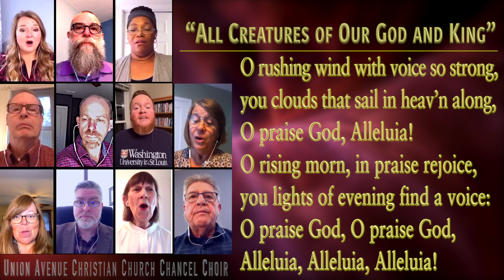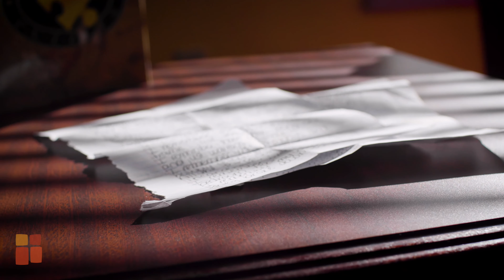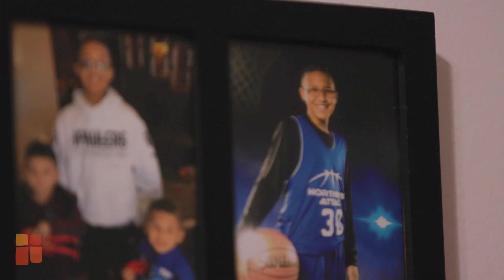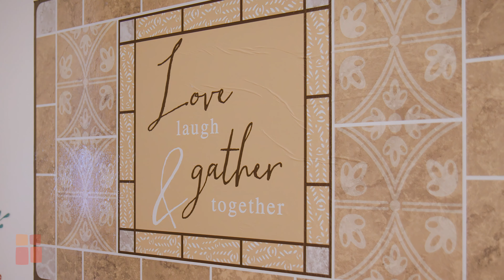October 10, 2021 Union Avenue Christian Church UACC Service YT4K 4K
October 10, 2021 Union Avenue Christian Church UACC Service YT4K
This fall, we’ve been diving into a new sermon series, “From Homecoming to Home-building: Tools for Renewing the Church” — and it sure has us thinking!  In someways, this is a “back to basics” time for the Church everywhere, and for these past two weeks we’ve rediscovered some tried-and-true tools that have needed some dusting off.
Two weeks ago we heard from the Psalmist about the need to tell the story of God in Jesus Christ over and over again, because stories help form and keep in shape our identity as God’s people, and because we need the weekly (if not daily) reminders!  One week ago, we looked at a parable from Matthew’s Gospel and how we must remember that worship is about God’s worthiness (worth-ship) for all the ways God is turning the world right-side up, and how we must be witnesses to this good news of God’s love.
So what happens when our witness runs up against another witness different from ours?  How do we deal with other Christian faith traditions, other religions, other beliefs?  Is Jesus “the only way” to God?  And if not, what’s so special about the Way of Jesus?  This Sunday, Rev. Michael helps us dive into the infrequently explored topic of theological pluralism with his sermon “Love Beyond Belief” (2 Tim. 1:8-14; Luke 9:51-56).